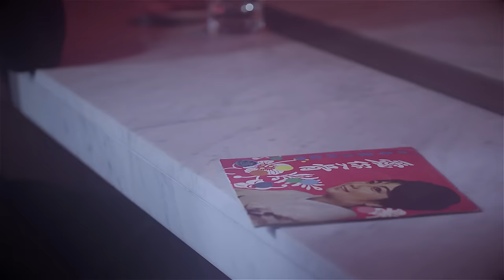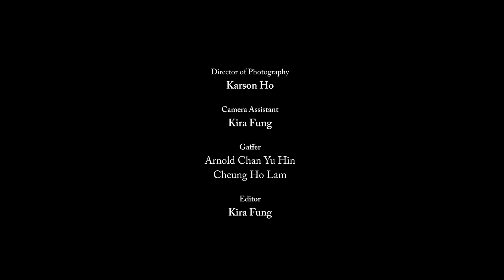"That Girl" Alexander Geist & Ming Wong (with Bendik Giske)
Written by JJ Bibby & Bendik Giske

Lyrics by JJ Bibby

Produced and arranged by Bendik Giske

Guitar Paul Arambula

All other instruments Bendik Giske
Mixed by  Amund Ulvestad

Music Video produced by Ming Wong

Starring  Alexander Geist & Ming Wong

Supporting cast
Benjamin Law
Paola Sinisterra
Yung Ma

Director of Photography Karson Ho

Camera Assistant Kira Fung

Gaffer Arnold Chan Yu Hin & Cheung Ho Lam

Editor Kira Fung

Hair & Make-up Cobia Cho

Movement consultant Josh Serafin

Production manager Cauvery Chu

Location Ping Pong Gintonería, Hong Kong

With thanks to Hugh Zimmern, Juan Martínez Gregorio, Mike Yip,
JJ Charlesworth, Mark Rappolt